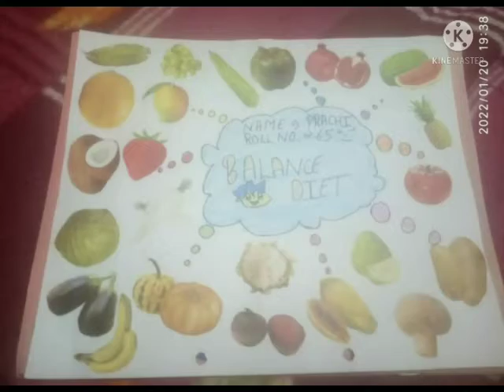Celebration of International year of Millets 2023